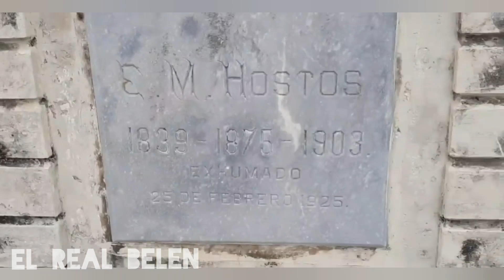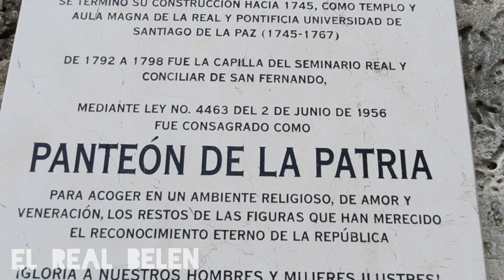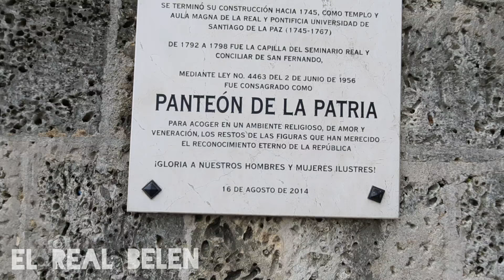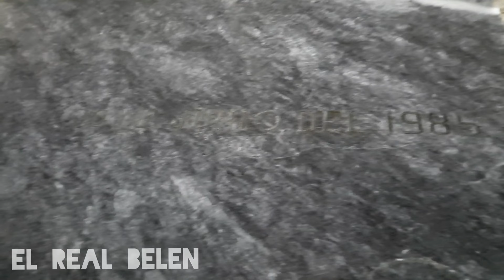VISITANDO LA TUMBA DE EUGENIO MARÍA DE HOSTOS profesor,filósofo y precursor de la educación Domica..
VISITANDO LA TUMBA DE EUGENIO MARÍA DE HOSTOS profesor,escritor puertorriqueño elrealbelen tumba Eugeniodehostos Espero te guste mi video no olvides comentar que te pareció el video regalarme tu like y Suscríbase para más videos. Si desea hacer una donación al canal pulsa este Link de PAYPAL